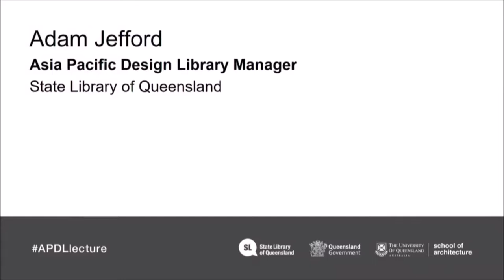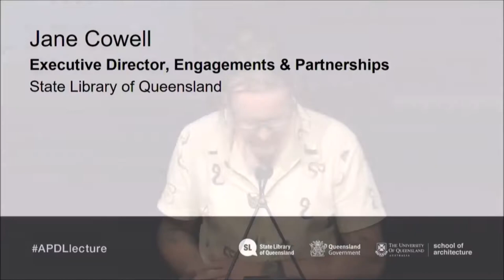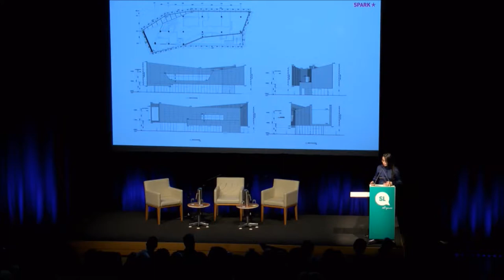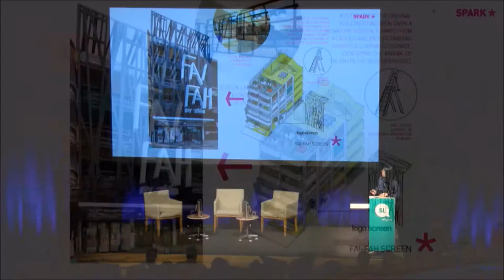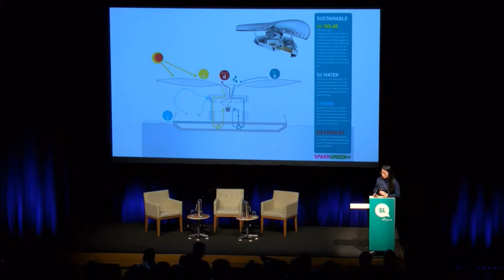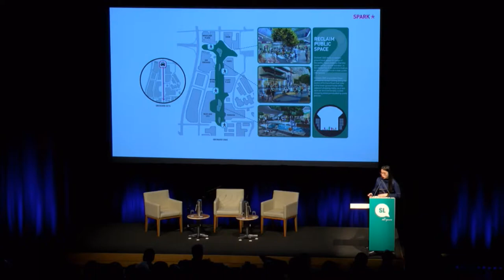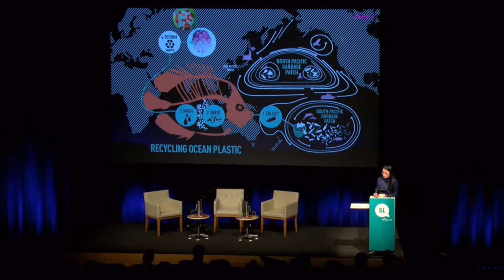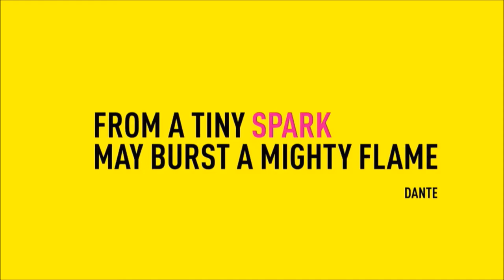2017 UQ Architecture lecture: Wenhui Lim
On Tuesday 21 March 2017, Asia Pacific Design Library in partnership with the University of Queensland School of Architecture hosted the 2017 UQ Architecture lecture series with Wenhui Lim of SPARK (Singapore). This event was part of the 2017 Asia Pacific Architecture Forum. Read the Design Online article with transcript and further reading notes

The event was held at State Library of Queensland Auditorium 1 with an audience of approximately 180 people.

Speakers:
Adam Jefford 00:00
Jane Cowell 03:47
Sandra Kaji-O'Grady 05:42
Kelly Greenop 07:48
Wenhui Lim 12:01

Panel discussion with Wenhui Lim and Stephen Pimbley 48:07
Wenhui is responsible for the conception of many of SPARK’s award-winning projects, including Fai-Fah in Bangkok, Starhill Gallery in Kuala Lumpur and CapitaLand’s Raffles City Ningbo in China. After graduating from the National University of Singapore, Wenhui spent two years working for Singapore-based architectural practices prior to joining SPARK. Wenhui oversees the graphic identity of SPARK’s studios as well as her parallel roles of design leadership and client liaison.